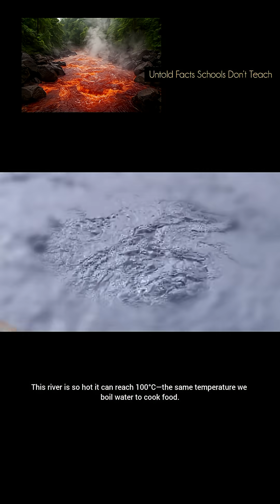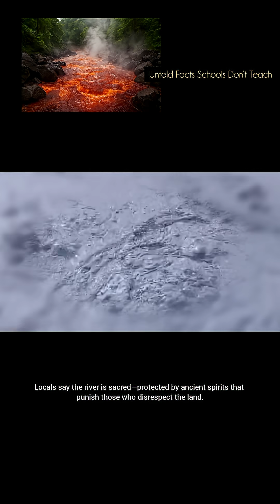A River So Hot It Boils Anything That Touches It — Untold Facts Schools Never Teach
There is a hidden river deep in the Amazon rainforest that is so hot, it can boil anything that touches it. Known as the Boiling River, or Shanay-timpishka, this mysterious place reaches temperatures close to 100°C, even though there are no volcanoes anywhere nearby. Animals that fall in don’t survive, and local people believe the river holds spiritual power. Scientists still struggle to explain how such extreme heat exists in the middle of the jungle. This is one of the most shocking natural wonders schools never teach. Would you visit this boiling river?